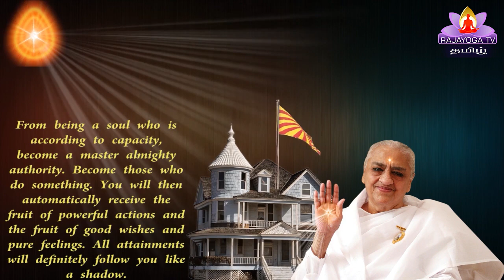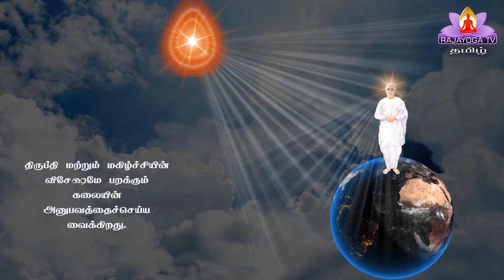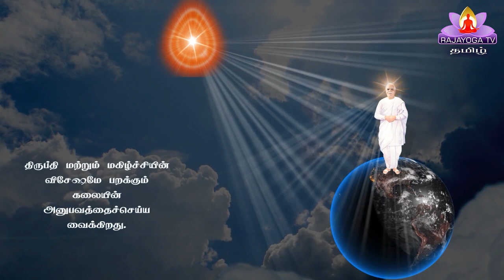13 9 20 இறைவனின் மகாவாக்கியம் GOD'S MESSAGE